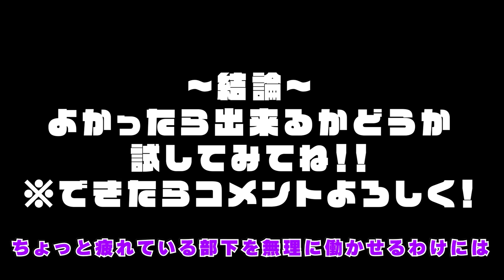【海外検証】謎が多すぎるマインクラフト11選【ゆっくり実況】【マイクラ】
うぽつ！
アサギの研究所はガチで年内10万人目指してるぜー！

⑪ブラックストーンで作るかまど（0：00～0：05）